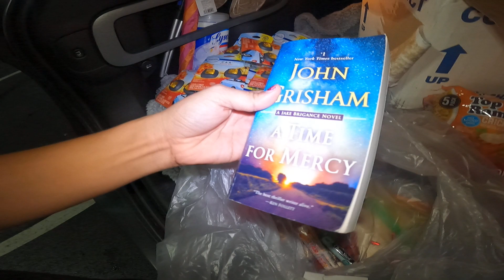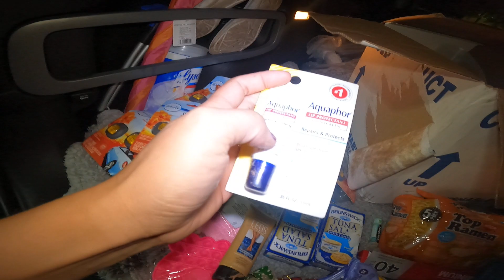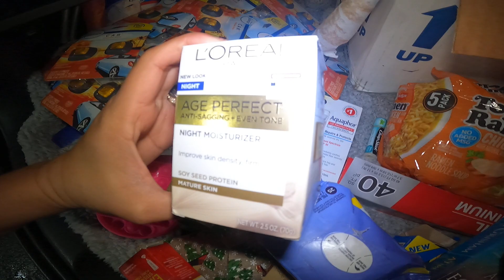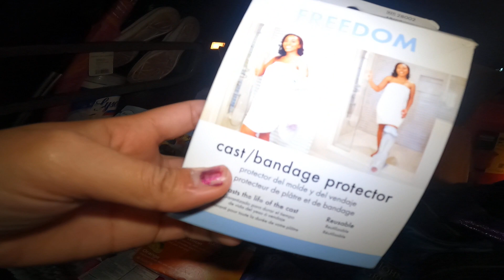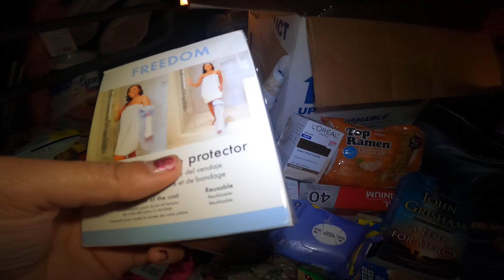DUMPSTER DIVING ANG DAMI PABANGO PARA SA KOTSE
My channel is all about dumpster diving and join me as i  dive into  dumpster to salvage food that are still edible and other stuff to save our landfill/ mother earth by being able to reuse,recyle and re-purpose. I hope my channel inspires others to give it a try because  you really never know what treasures are waiting for you in the trash😍